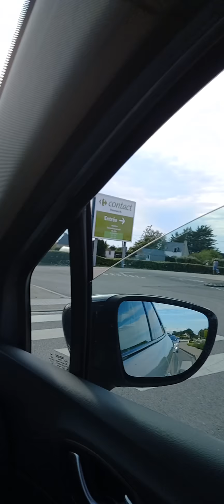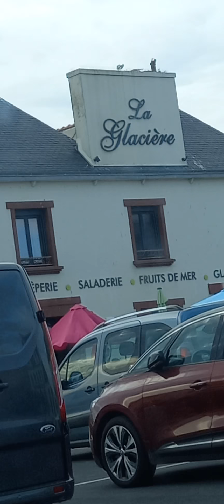date si indaycong at indoy olivier..Going to restaurant for dinner..